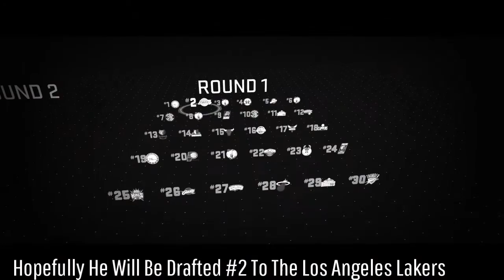The Brandon Ingram Story | 2K16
IM BACKKKKK